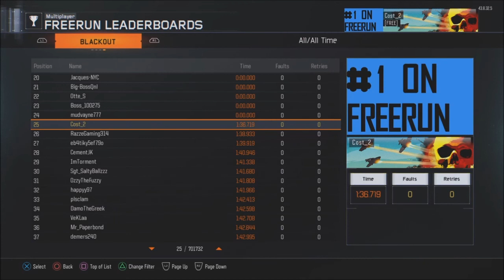Black Ops 3 Freerun Blackout 1:36.719 (1st Place On PS4!!!)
BAM!